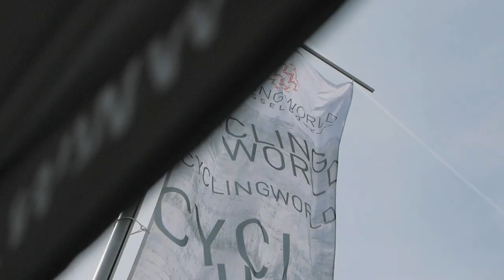CYCLINGWORLD EUROPE Image Movie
CYCLINGWORLD EUROPE, is Europ's exhibition for finest cycling culture in Duesseldorf. The trade fair is growing from year to year and is a must go event for bicycle - manufactures, - dealers, - enthusiasts and -fans. More than 400 national and international exhibitors and over 500 brands will be on site at Area Boehler from March 10 - 12, 2023. Visitors can extensively test ride bicycles and e-bikes from around 100 manufactures in the huge test area (Demoworld). The CYCLING WORLD EUROPE is presenting high quality, innovative, and stylish products from the world of bicycles and e-bikes in all their diversity in a stylish and high-quality manner with this unique trade fair concept. "At CYCLINGWORLD EUROPE, we offer visitors a truly spectacular ambience that invites them to get even more excited about the world of bicycles and get to know its range. We bring together manufacturers, importers, dealer, other bike business insiders and consumers - starting from young to old or bike experts and bike novices," says Stefan Many, CEO of CYCLINGWORLD EUROPE. The city of Duesseldorf is a wonderfully suitable location for this trade fair, as the city is situated in Germany's largest conurbation with over 11 million inhabitants. The nearby train stations and airports make it easy to reach other German cities and neighbouring countries, wich is not only attractive for international exhibitors, but also for trade show visitors. See you at Europe's exhibition for finest cycling culture in 2023!!!